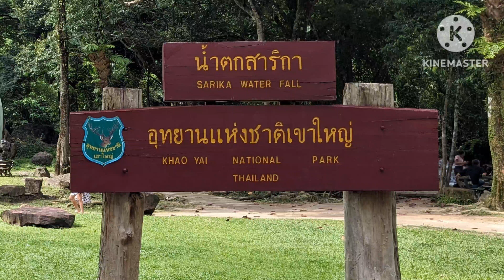Sarika Waterfalls Thailand ‎@cheecharoo